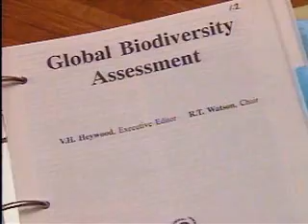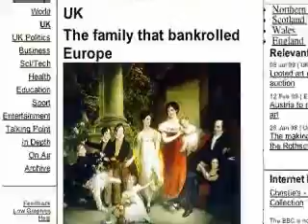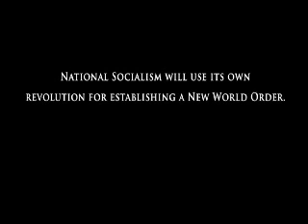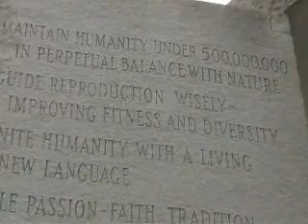Roots of the United Nations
Excerpt, slightly edited, from Alex Jones documentary film "Endgame"